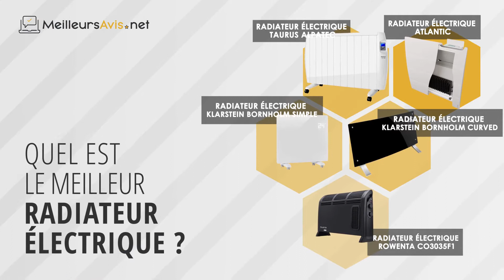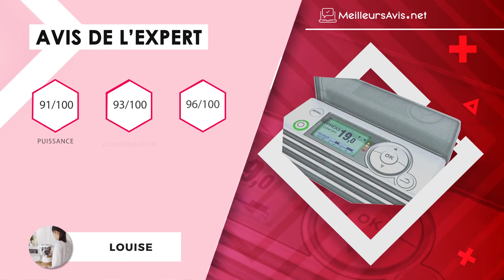⭐️ MEILLEUR RADIATEUR ÉLECTRIQUE - Avis & Guide d'achat (Comparatif 2021)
⭐️ Radiateur électrique Atlantic
⭐️ Radiateur électrique Taurus Alpatec
⭐️ Radiateur électrique KLARSTEIN Bornholm Curved
⭐️ Radiateur électrique KLARSTEIN Bornholm Simple
⭐️ Radiateur électrique Rowenta CO3035F1